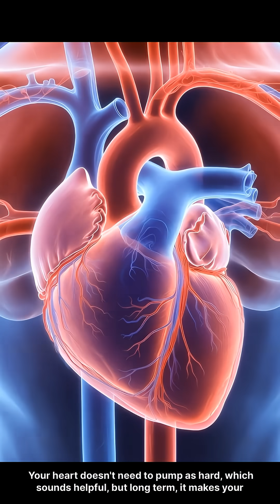What If Earth’s Gravity Dropped by 1 m/s²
“Imagine Earth’s gravity suddenly dropping by 1 m/s². Sounds small? It would change your weight, how oceans move, and even how buildings stand. Here’s how life on Earth would instantly feel the difference.”